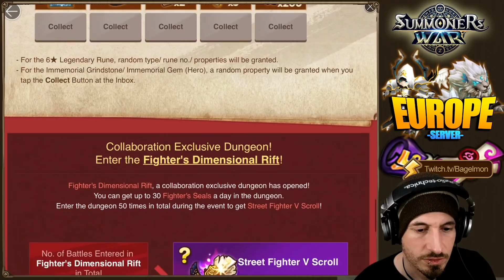Fighters Dimensional Rift & Street Fighter Pack Summons! (Summoners War)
It's funny, it seems like I uploaded a lot today, but actually I still recorded more videos and still threw more than half of them away :D